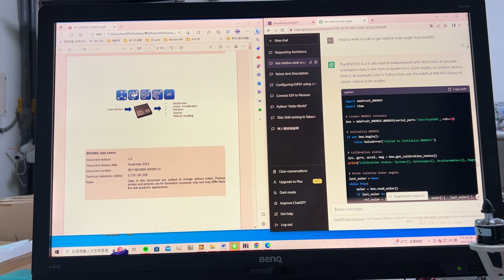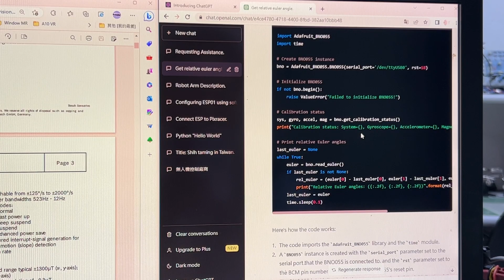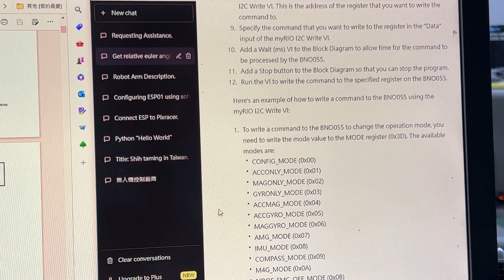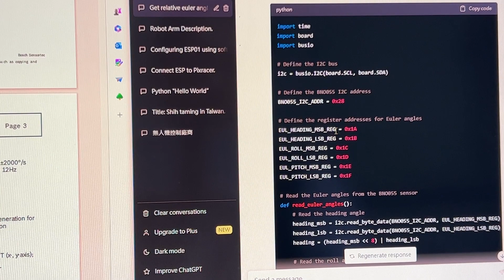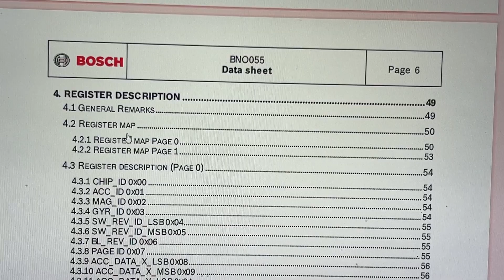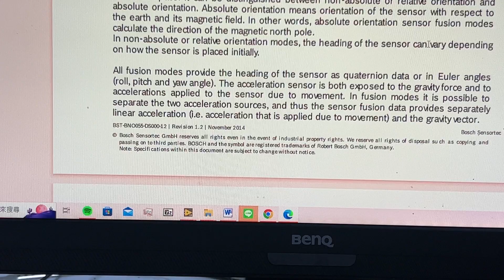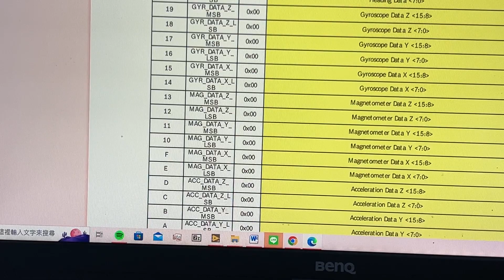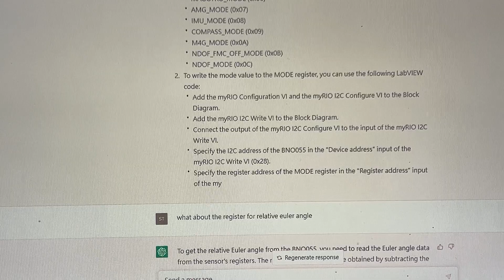How to write BNO 055 sensor in myRIO by chatgpt? Is it really one klick at all?(1)